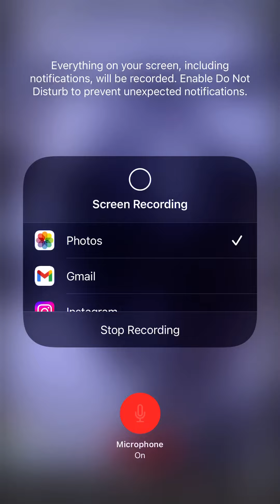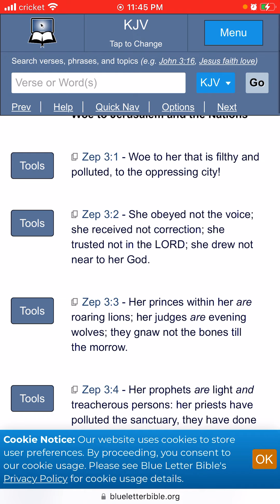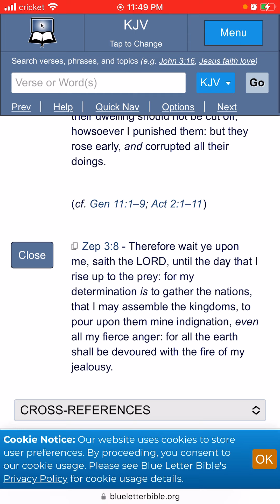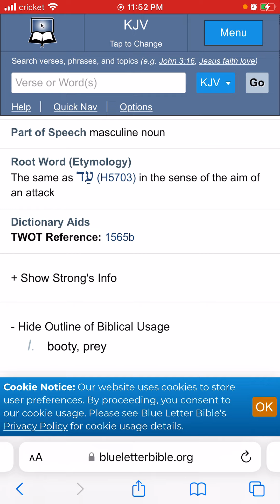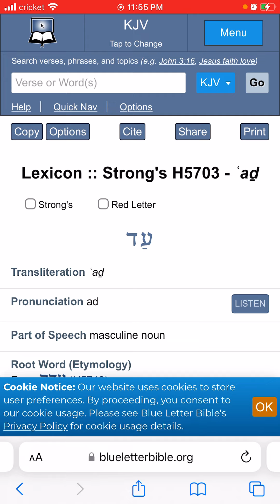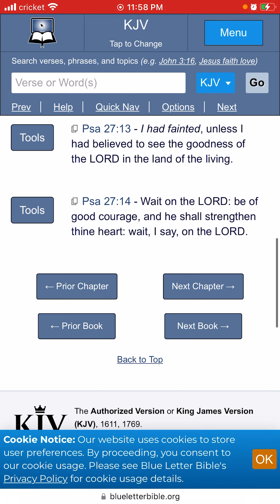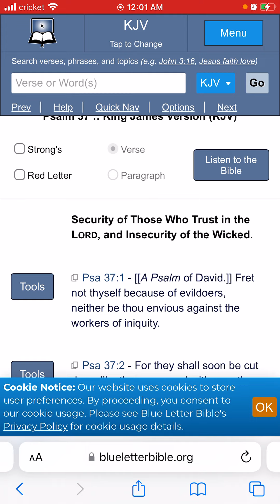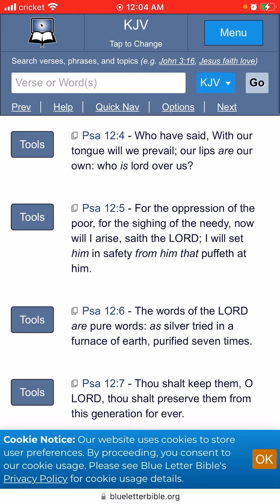The wicked Shall be PREY!!🦁🦁🍴🍽